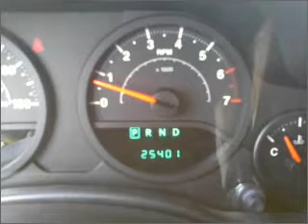2008 Jeep Wrangler - Amherst NY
Year: 2008
Make: Jeep
Model: Wrangler
Trim: X Sport Utility 2D
Engine: 6 cylinder 3.8 Liter
Transmission:
Color: Green
Mileage: 25401
Address:
1135 Millersport Hwy